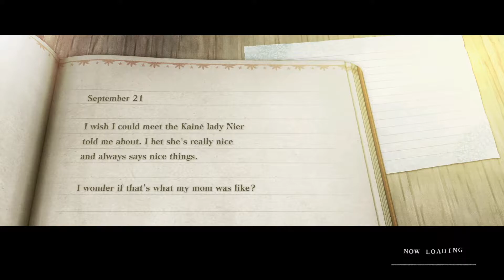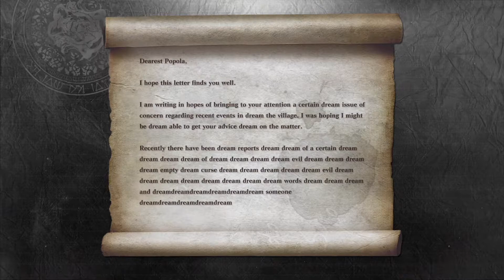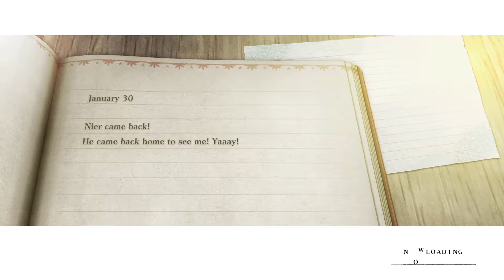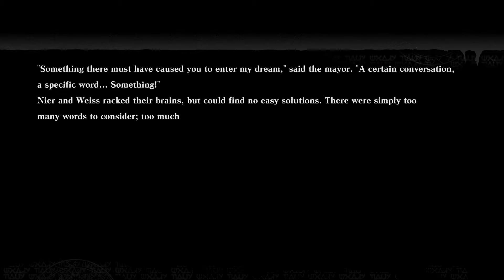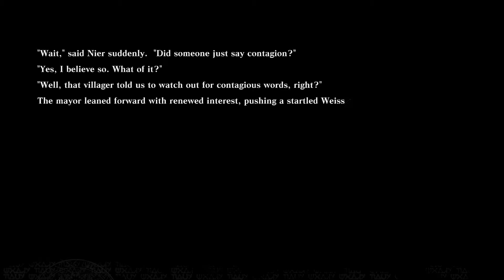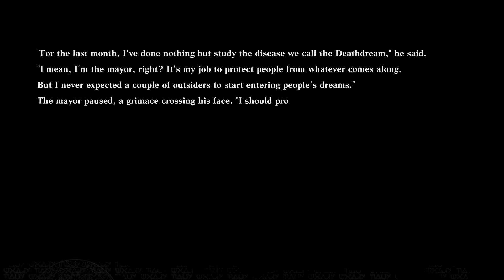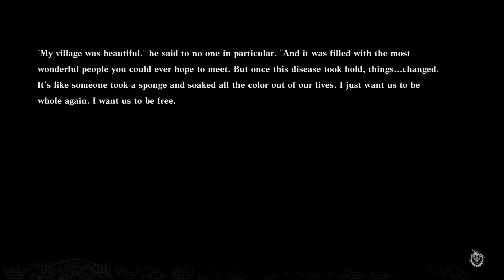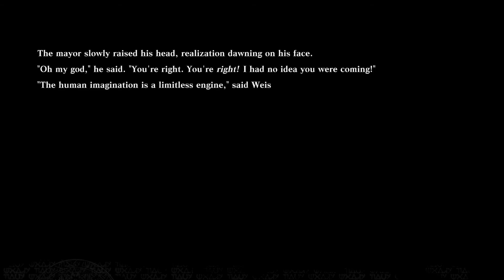Let's Play Nier Replicant - 22 - Prelude To Thirst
Let's play the 2021 much deserved upgrade to the original Nier, a cult hit by madman Yoko Taro, and the last game developed by Cavia. Originally released for the PS3 and Xbox 360 in 2010, the game had a bit of a rough landing and it was quite unpolished in many regards. This upgrade aims to fix these issues and bring it up to the astronomical standards reached by its sequel, Automata, released back in 2017. Join brother-Nier and myself as we ride this train down the emotional blackhole that is the world of Nier. Can we save everyone from the dire fates that awaits them? Can we help our little sister? Can we save ANYONE? Dare we even hope to save ourselves? Only one way to find out!

In this episode we take our first steps into the world of words...